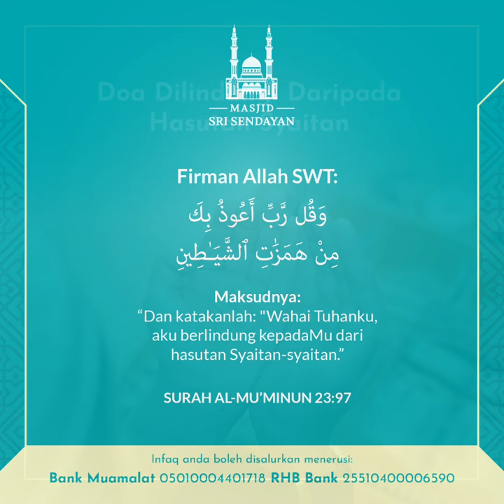Doa Dilindungi Daripada Hasutan Syaitan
Mohonlah kepada Allah SWT semoga kita dilindung daripada syaitan yang menghasut kita untuk lalai melaksanakan ibadah kepada-Nya.

Bersama kita mengimarahkan masjid!

Infaq masjid boleh disalurkan menerusi:
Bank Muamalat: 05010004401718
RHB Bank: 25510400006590